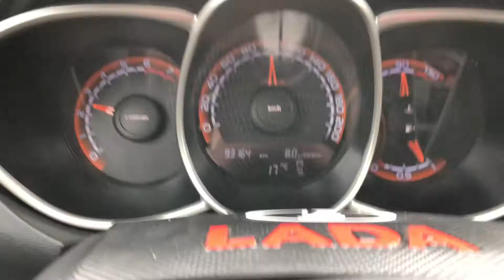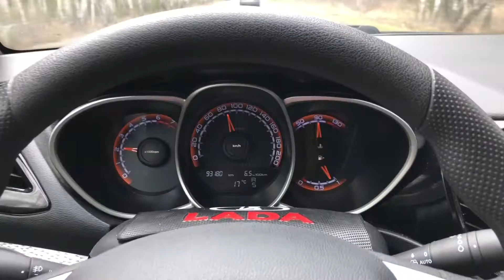Поездка в Троицк #6. Дорога из с. Октябрьское до Челябинска. Встретили Аиста )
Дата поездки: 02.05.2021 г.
Пройденное расстояние: 220км